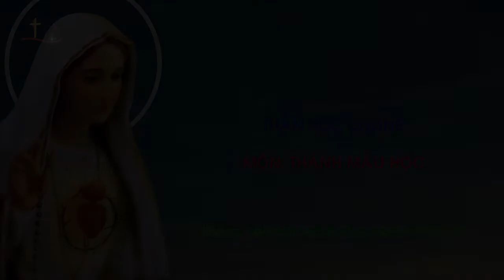Thánh Mẫu học 42: Đức Maria được nhắc tới trong phần II: Cử hành đức tin